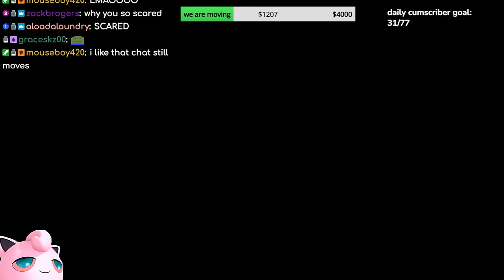Chris Udalla's Best of 2022 (deluxe edition)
aye dude happy new year. 2022 was somethin crazy for sure but thank you guys for changing my life last year. change it again this year tho please that'd be dope :)

(the deluxe edition doesn't mean anything fr, there's no "standard edition" it just made things feel more official)